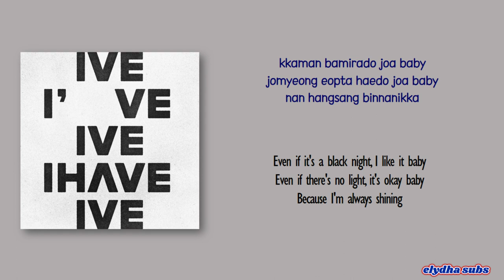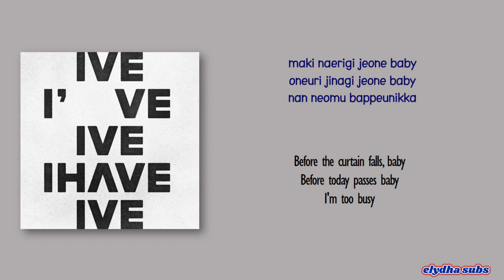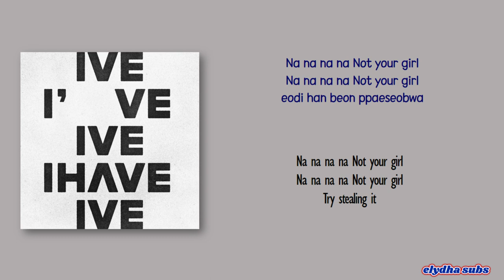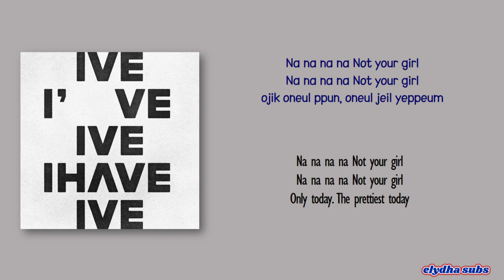IVE – NOT YOUR GIRL [Rom|Eng Lyric]